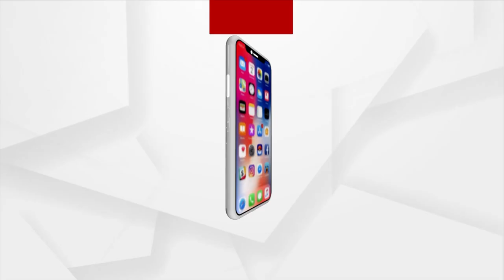President Murmu Is Very Happy After Offering Prayers To Maa Cuttack Chandi: Manoj Panda